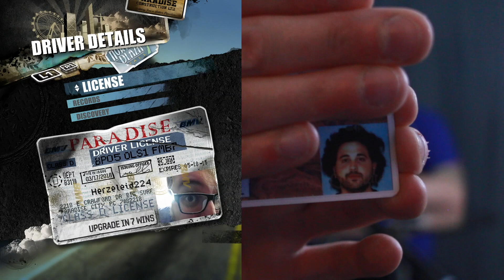Burnout Paradise Remastered #2: Just A Little Fender Bender - Bytes N' Brews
Grab a beer, you're just in time for...

Featuring: Racer 5 IPA by Bear Republic Brewing Company

Bytes N Brews Merch!!!